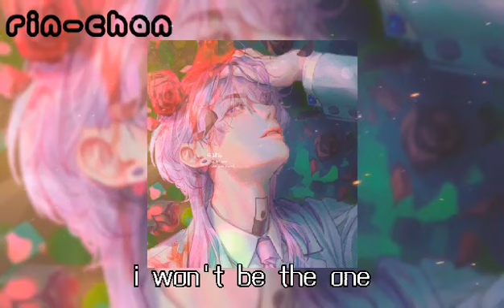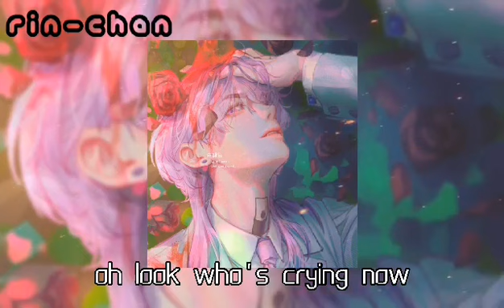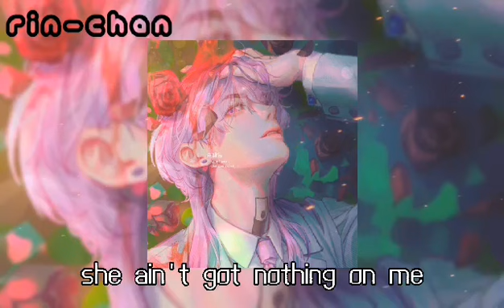Look Who's Cryin' Now - Jessie Murph (Slowed & Lyrics)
❣ Comment tell me your feelings about each video.

Lyrics: Jessie Murph - Look Who's Cryin' Now

[Verse 1]
White lies
You love to spin 'em
Eat that shit for dinner every night
Just like you love those white lines
Baby you’re bitter
Paint me like the sinner every time

[Pre-Chorus]
If you can’t take the heat
Get the fuck out the kitchen
I won’t be the one that’s stuck reminiscing
Say it’s on me but I ain’t finna listen
You turned into a ghost
Out with your friends so I’m at a party
2 Am sins mix 'em up with Bacardi
Never said you’re sorry
Fucked her in thе 'Rari oh

[Choros]
Look who’s crying now
Tables turned around
You didn’t give a fuck
Whеn it was my heart on the ground
But now you’re on your knees
While I’m wrapped in his sheets
Yeah karma's a bitch but she ain’t got nothing on me

[Verse 2]
No fun
Oh how ironic
You can’t stand when I’m holding the gun
But baby you drew first blood
The way you cursed us and then you had the nerve to call it love

[Pre-Chorus]
2 Am sins mix ’em up with Bacardi
Fucked her in the 'Rari oh

[Chorus]
Tables turned around
When it was my heart on the ground
Yeah karmas a bitch but she ain’t got nothing on me
Look who’s cryin’ now

[Outro]
I said look who’s cryin’ now